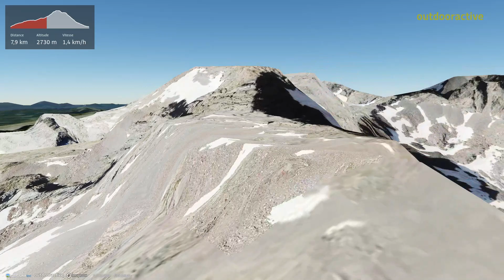Vidéo 3D interactive: Pics d'enfer le 25 août 2023 06:12:20